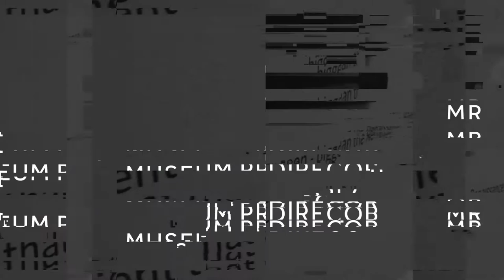SHEVA Art Talk